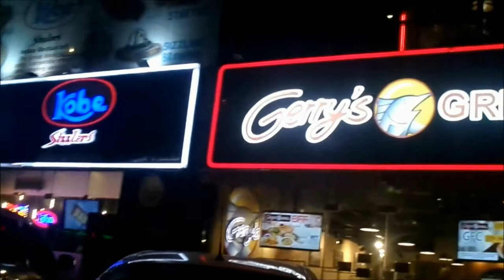BANDISTA SIKLISTA - RYDERS OF THE STURMM | NAD AL SHEBA CYCLING TRACK | RYDON TEAM | URTV-BIKE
We are all working class Filipino in Dubai who are at same time loves music and have the passion for it. We consider ourselves as weekend rock musicians, but due to the pandemic to keep us healthy, happy and sane we found a new jam...and it is called group biking.  In this video we, the Bandista Siklista gang went to Nad Al Sheba Cycling Track.  That afternoon there was a sandstorm. Boyet vocalist of Underratedz & The Happy Puppets, Jon guitarist of Tres Siglo/Aswang De Makina, Vromel guitarist of Underratedz, Joey drummer of Twist 4 Good and Dexter drummer of The Happy Puppets and Between The Middle.

RYDON TEAM | URTV-BIKE